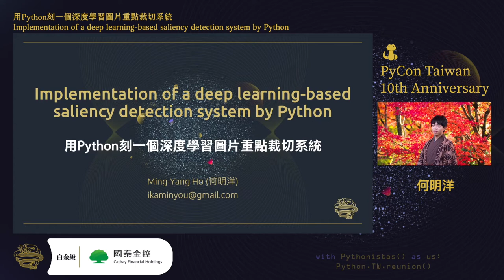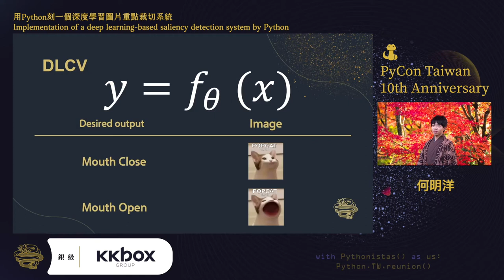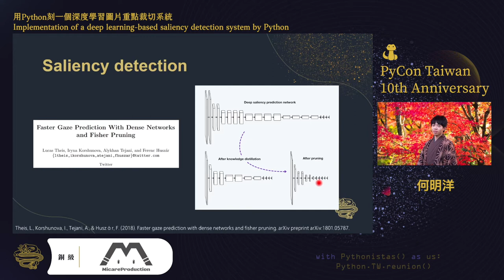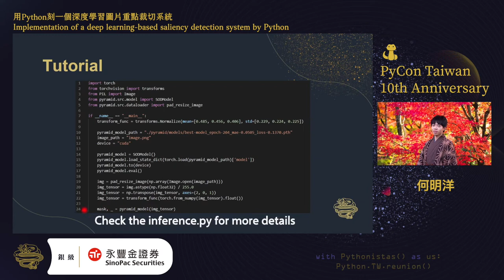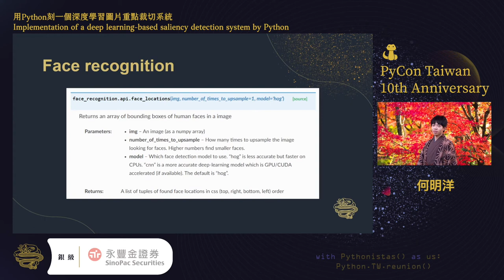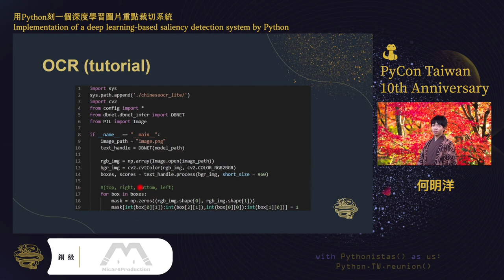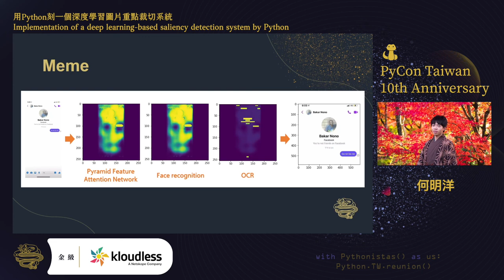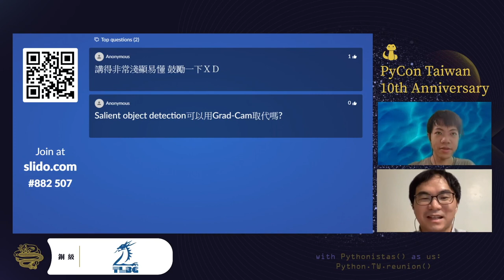用 Python 刻一個深度學習圖片重點裁切系統｜何明洋｜PyCon Taiwan 2021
💡 摘要 Abstract 💡
在現代社群媒體興起下，許多網站、app都能允許使用者上傳圖片與文字發布貼文，然而圖片/照片大小不一很容易使頁面排版混亂，要求使用者每次上傳時都手動裁切也非常耗時，而通常圖片都隱含著重點區域，本演講將講述如何以python實作、應用已開源的深度學習模型來做出圖片自動裁切系統。本演講將會簡單引入深度學習，接著分享三個開源的相關模型(圖片重點、臉、文字)細節、單一使用的缺點、如何疊加三個模型來達到最好的效果，而過程中也會說明實作方法。

0:00 Introduction
1:26 Motivation
11:03 Saliency detection
14:04 Architecture
20:19 How to find the region with max sum
26:20 Face recognition (tutorial)
27:46 Face recognition improvement
30:26 OCR (tutorial)
32:10 Trick (allocating weights)
35:49 Animal
38:09 Racism manifesting in machine learning algorithms?

🚀 關於講者 About Speaker - 何明洋 🚀
A passionate data scientist and full stack developer who excels at solving practical problems, especially in 2D/3D CV, audio, and medical signal, by designing ML/DL algorithms and building full-stack web applications to provide service. In addition, I am also a graphic designer and clinical pharmacist familiar with psychiatry.